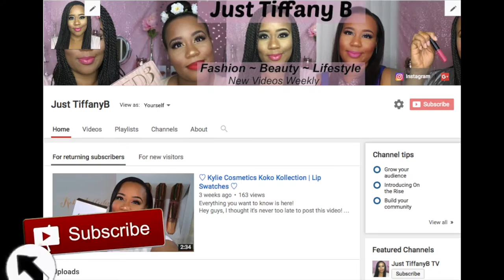Huge Victoria's Secret Try On Haul + Giveaway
1st Place: Jessica Fonville
2nd Place: Janelle Winters
Congrats on winning please let me know the best way to further get in contact with you as soon as possible!

Hey everyone, this video is filled with so much VS goodies including from the Orlando Outlet.
In this giveaway, there will be two lucky winners that will win a bag filled with VS goodies plus a $20 VS gift card!